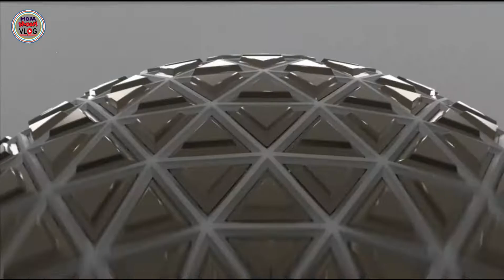Girls T-shirts Wholesale In Buying House Uttara.সরাসরি বায়িং হাউস থেকে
✅সাফি ট্রেডিং ইন্টারন্যাশনাল ✅
ঠিকানা: হাউজ নং-২৫, লেভেল-৩, রোড নং-২
সেক্টর-১১, উত্তরা (হউজ বিল্ডিং), ঢাকা

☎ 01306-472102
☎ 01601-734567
1️⃣সারাদেশে অনলাইন-কুরিয়ার-কন্ডিশনে পাইকারি বিক্রয় করা হয়।
2️⃣অর্ডার কনফার্ম করতে পাঁচ শত টাকা বিকাশ করে বাকি টাকা ট্রান্সপোর্ট/কুরিয়ার এজেন্সি থেকে প্রডাক্ট বুঝে নেয়ার সময় পরিশোধ করুন।
আমাদের অন্যান্ন মিডিয়াগুলোর সাথে যুক্ত থাকুন
📵 বিশেষ সতর্কীকরন: আমরা সর্বদাই চেষ্টা করি যথাসম্ভব যাচাই-বাছাই করে সন্ধানটি আপনাদের সামনে তুলে ধরতে। আমাদের ‍উদ্দেশ্য শুধুমাত্র সন্ধান দেয়া। ব্যবসা যেহেতু আপনাকেই করতে হবে তাই যে কোন পণ্য ক্রয়/বিক্রয় বিংবা ব্যবসায়ীক যে কোন চুক্তি অবশ্যই নিজ দায়িত্বে যাচাই করে করিবেন। আপনার ব্যবসায় কোন প্রকার লাভ-ক্ষতি কিংবা কোন প্রকার জটিলতার জন্য “Moja Masti Vlogs" কর্তৃপক্ষ দায়ি থাকবে না।

👉 পাইকারি পণ্য কিংবা উৎপাদন প্রতিষ্ঠানের বিজ্ঞাপনের জন্য যোগাযোগ করুন
টি শার্ট , জগার্স ও শার্ট কিনুন সব থেকে কম দামে ।। Joggers , t shirt , shirt wholesale market in dha
Related Tag.
eid collection t-shirt,
eid collection 2022 t shirt,
new design drop shoulder t-shirt,
Eid collection t-shirt,
t-shirt,
Wholesale Shirt,
T-Shirt and Jeans,
cheapest shirt and tshirt market,
cheapest tshirt,
house in uttara,
সরাসরি বায়িং হাউস থেকে,
বায়িং হাউস থেকে শার্ট প্যান্ট কিনুন,
buying house in bangladesh,
pant wholesale market,
buying house in uttara,
t-shirt wholesale market,
garments product business,
অল্প পুজিতে লাভজনক ব্যবসার আইডিয়া,
shirt wholesale market in bangladesh
paikari t shirt market in dhaka
Cheap price new t shirt,
paikari t shirt vlogs,
t shirt, t shirt price
wholesale t shirts market
wholesale t shirts bangladesh,
latest t shirt design for men 2022,
new collection t-shirt,
t shirt price in bangladesh,
cheap price t shirt,
genji, kom dame ,
new market,
Moja Masti Vlogs,